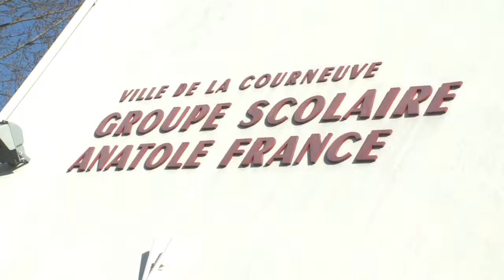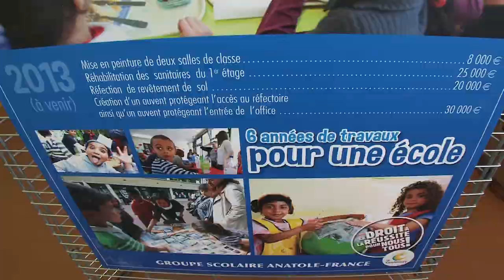Inauguration de la cantine Anatole-France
La cantine de l'école Anatole-France a été inaugurée le 16 février 2013. Au programme accueil en fanfare et visite guidée du self.